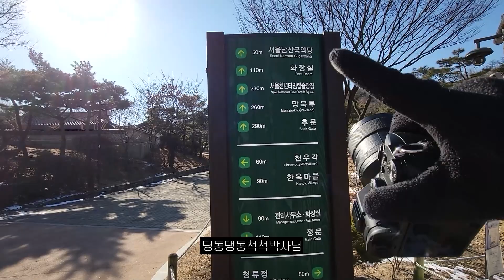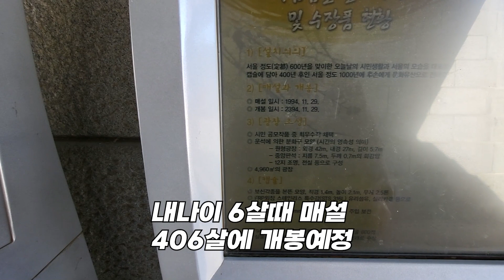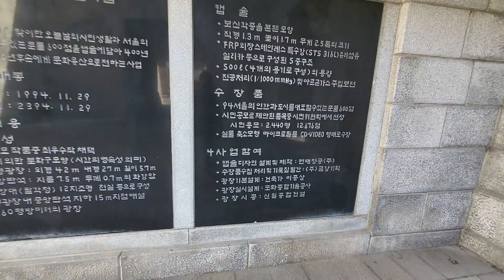소니 35.4GM 직거래 하고 충무로에서 한옥사진 찍는 팁까지 !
한옥의 정취와 자연의 냄새, 일요일의 여유로움, 과거의 모습을 미래에.
우리는 이런 추억과 함께 살아갑니다.

장비정보
사진 -a7m3, 35GM
영상 -갤럭시 Z플립3